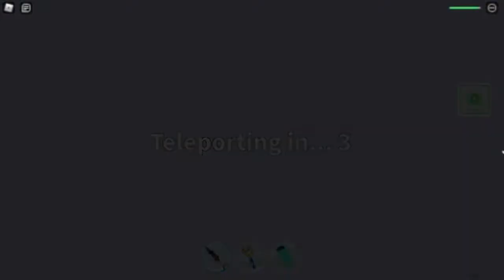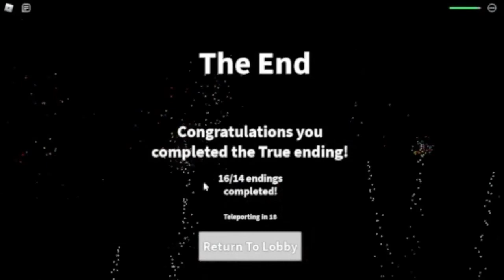Field Trip Z || FINALE / Dr. Zero Boss Fight / True Ending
Today I am playing Field Trip Z.